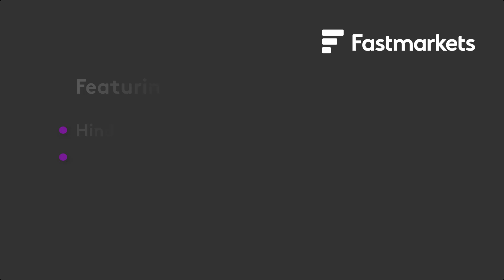Fastmarkets Shorts: Hindalco’s Satish Pai on green aluminium vs green primary aluminium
What does ‘green aluminium’ mean? Hindalco CEO Satish Pai discusses the distinction between green aluminium and green primary aluminium.

Don’t miss this executive panel at International Aluminium 2020 (September 21-23, 2020). Other panelists include CEOs from Alcoa, China Hongqiao Group Limited, Aluminium Bahrain and Norsk Hydro.